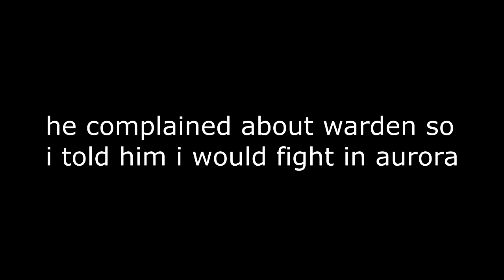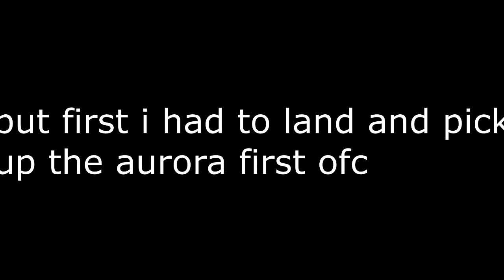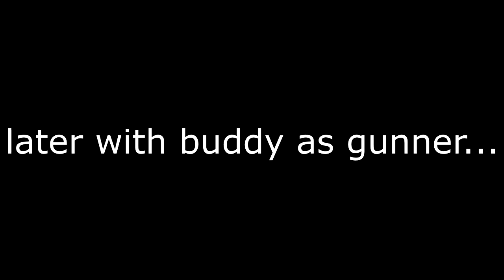star citizen 3.11.0 - one night in grim hex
get 5000 free credits when registering with this code.

take care be well be safe